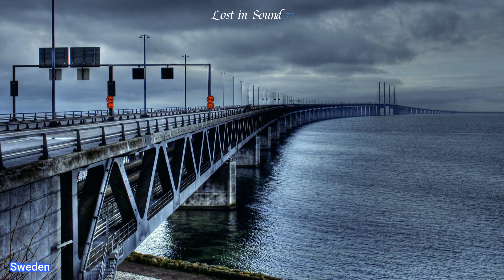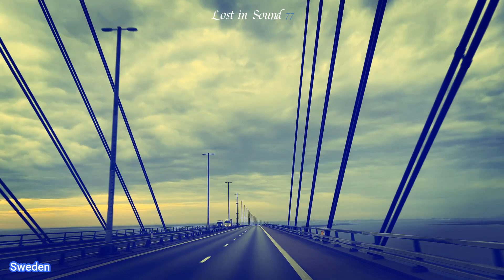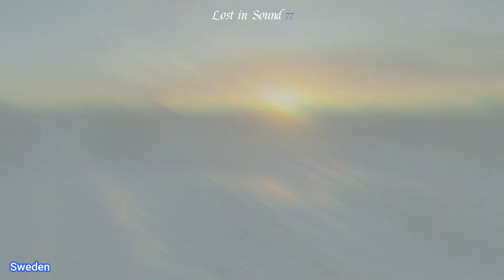Lost in Sound 77 - Sweden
Sweden, formally the Kingdom of Sweden, is a Nordic country located on the Scandinavian Peninsula in Northern Europe. It borders Norway to the west and north, Finland to the east, and is connected to Denmark in the southwest by a bridge–tunnel across the Öresund.

Nature in Sweden is dominated by forests and many lakes, including some of the largest in Europe. Many long rivers run from the Scandes range through the landscape, primarily emptying into the northern tributaries of the Baltic Sea. It has an extensive coastline and most of the population lives near a major body of water.